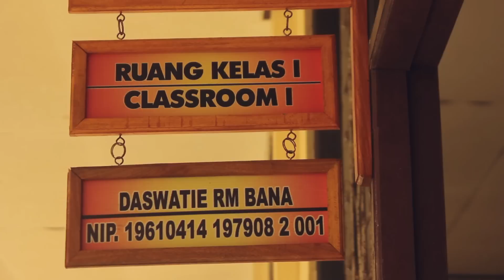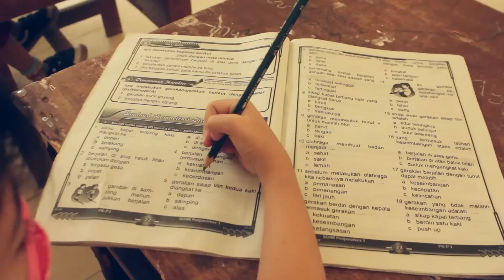bencana kabut asap palangkaraya 2015-Haze in central Kalimantan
meskipun dampak kabut asap mulai terasa,  tidak menyurutkan semangat belajar mengajar di sekolah sdn tangkiling 1 palangka raya, shinta masuk sekolah karena ada ulangan, setelah ulangan mereka akan libur sampai asap mulai berkurang.

music title
"Contamination"
"Slowly Creeping"
licensed by